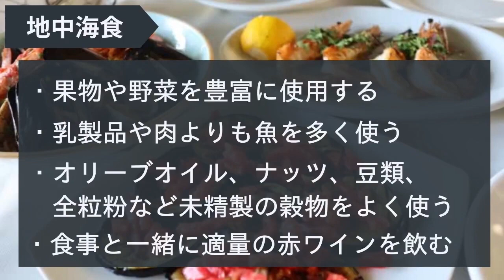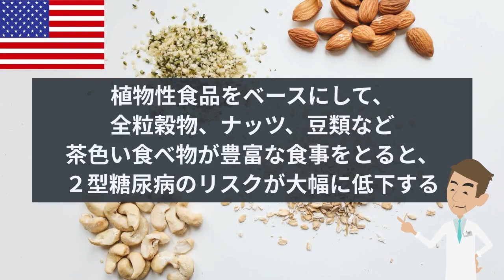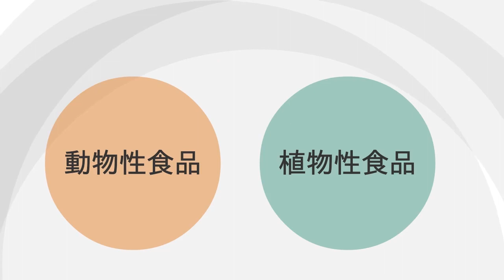これを食べて病気を防ごう！3選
将来なったら怖い病気を防ぐ食べ物3選